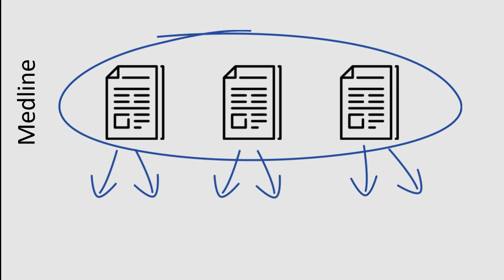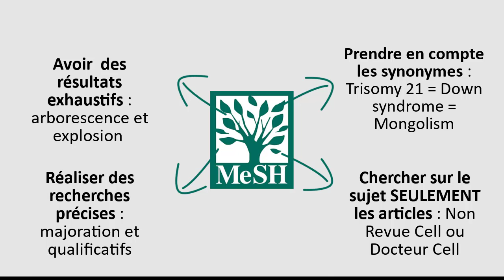07 - Présentation du MeSH 1/4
Ah le MeSH, cet acronyme qui terrifie tant d'étudiants en médecine.

Apprivoisez-le en visionnant cette vidéo.